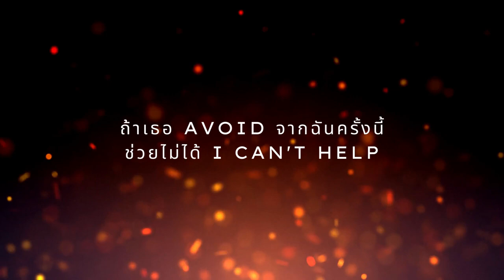เลือดกรุ๊ป V. (+ Gerund) - Learn English with Patrick T.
Let's learn "verbs that commonly followed by a gerund" through the melody of this blood type crisis together! ;)

~ Special Project for the Aviation Personnel Development Institute, Kasem Bundit University ~

Thank you for the original song: เลือดกรุ๊ปบี - B Blood Type by Chrrissa Chotijirasathit